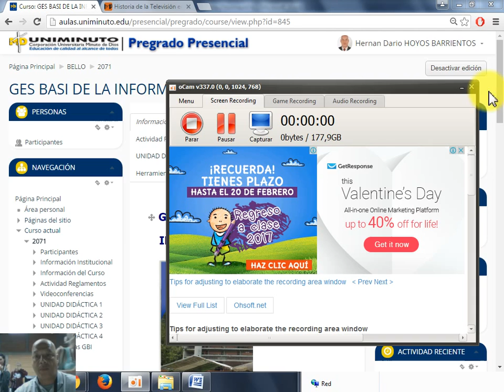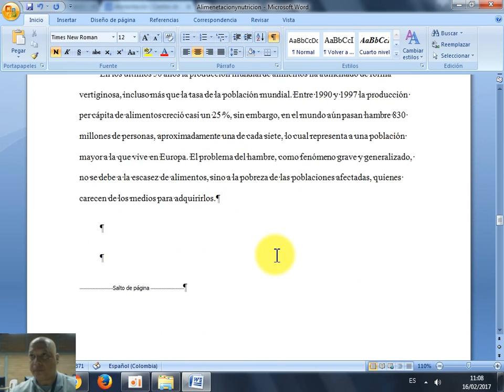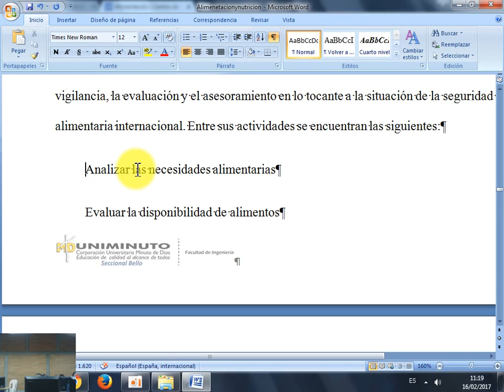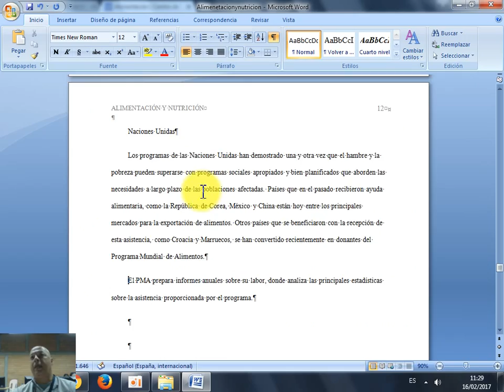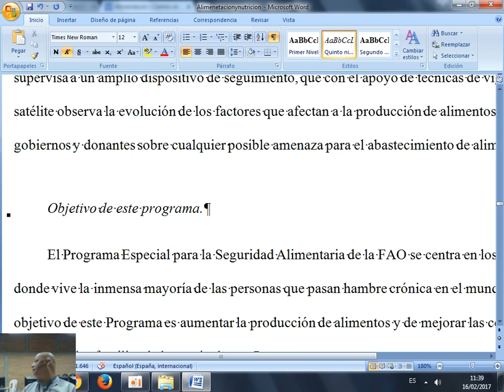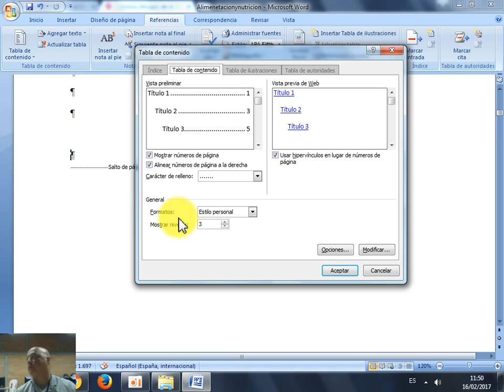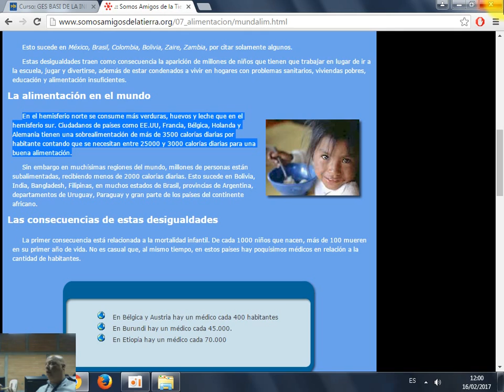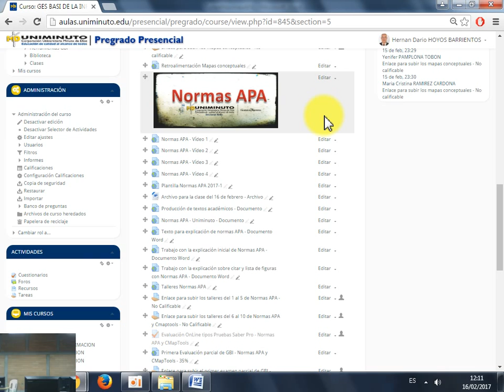Clase de GBI - Tabla de Contenido